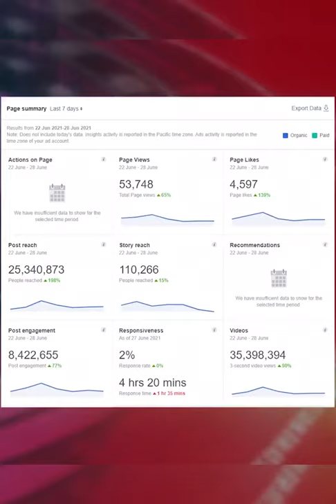Indora: Illegal mining business is not stopping in Thapkaur and Gagwal.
इंदौरा : थपकौर और गगवाल में नहीं थम रहा अवैध खनन का कारोबार।